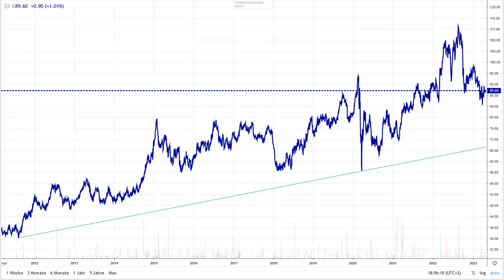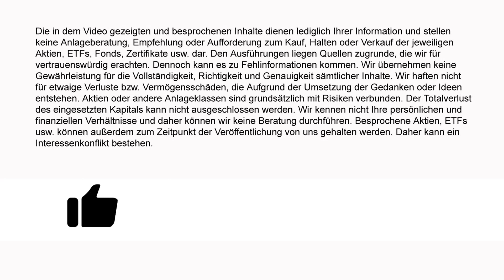Duke Energy - Dividendenaktie fürs Depot! KGVe 17,5 + 4,35% Dividendenrendite + stabiles Geschäft!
Eine neue Aktie kommt in mein Depot. Zum einen schließe ich damit eine Branche endlich ab und zum anderen verstärke ich meinen Dividendenanteil im Depot. Das Unternehmen zahlt nämlich eine stattliche Dividende. Die Rendite liegt hier bei gut 4,35%. Daneben ist das Unternehmen ein schön defensiver Wert, der mein Depot weiter stabilisieren sollte. Die Aktie ist auch recht fair in meinen Augen bewertet, denn es hat ein erwartetes KGV von 17,46 und der Wert soll die nächsten Jahre weiter sinken. Mir gefällt außerdem das stabile und breit aufgestellte Geschäft, die hohen Gewinne und das ständig in die Zukunft investiert wird. In welche Aktie ich jetzt eingestiegen bin und warum, erfahrt Ihr im heutigen Video.